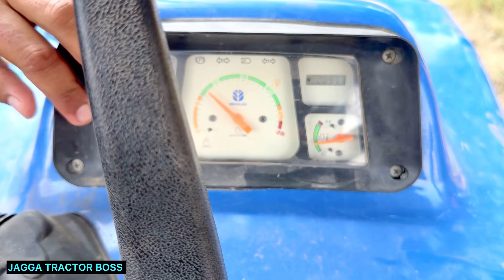New Holland 3630 special addition/ Diesel pump Turbo Engine modifications modify